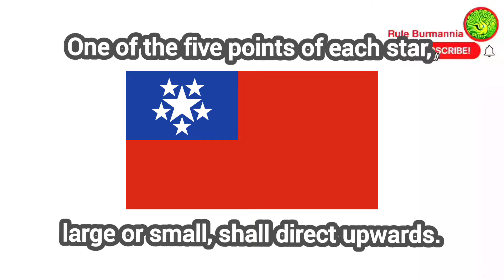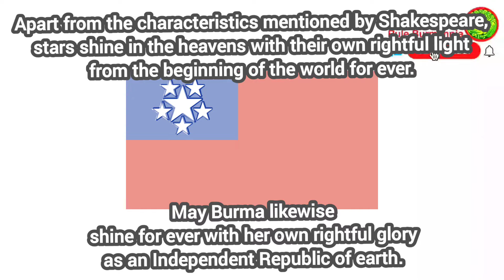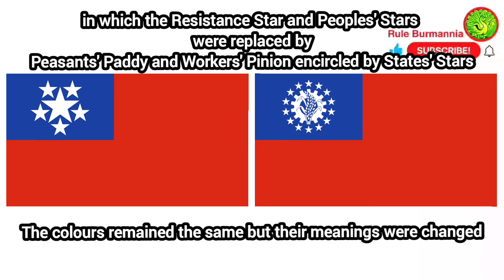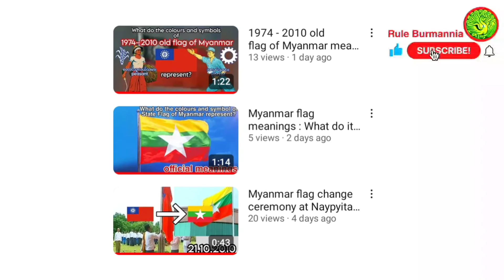1948 - 1974 old flag of Burma / Myanmar meanings : What do its colours and symbols represent ?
Old flag of Myanmar 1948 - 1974

The flag with which Myanmar gained indepedence on 4.1.1948.
" The National Flag of the Union of the Republic of Burma "
On 3.1.1974, it was replaced by another flag with the same field and canton but with different symbols. Even though the colours are the same, their meanings are different.

What do its colours and symbols actually represent? Many foreign websites and channels wrongly interpret their meanings.
Here is the official descriptions and meanings.